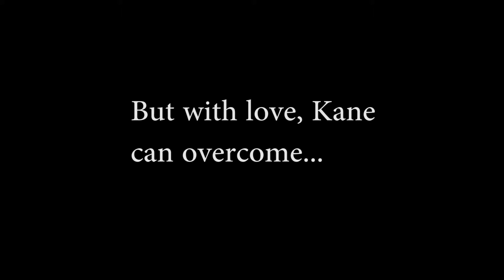Citizen Kane, Hoarder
EMF 325
David Pearson
Fall 2013

My final project, re-editing a film to change the genre of the film.
Citizen Kane is a summer winter Rom-Com about a billionaire news paper owner who gets everything he asks for. Once he develops the mental disorder of hoarding, he drives away everything he ever cared about. Now it's up to Kane to overcome and win back what really matters in his life.
Song: Yeah, "The Deranged Millionaire" by They Might Be Giants (known from Hodgeman's standup)